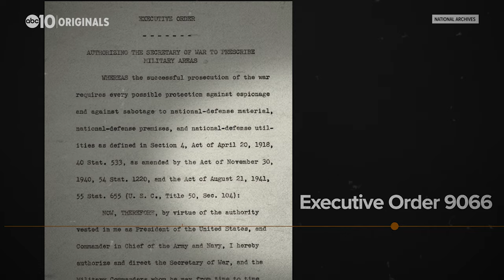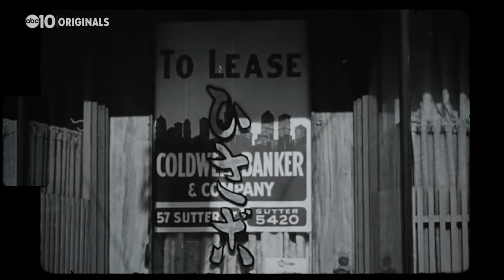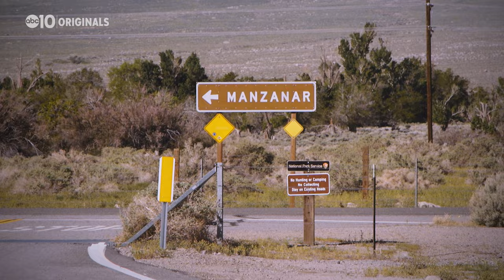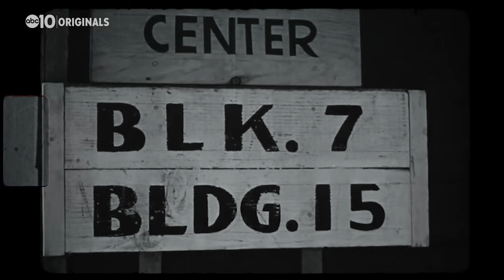Survivors return to Manzanar, where the U.S. forced Japanese-Americans to live during WWII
Survivors make a pilgrimage to Manzanar, site of one of 10 camps where the U.S. government incarcerated Japanese immigrants and their families during World War 2.

***Contains images that may offend some viewers***